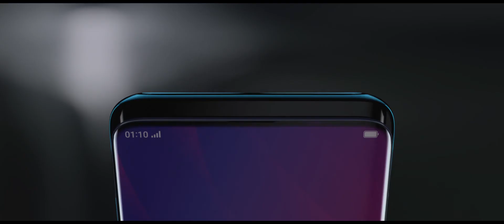Oppo Find X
You can watch the amazing phone 😍